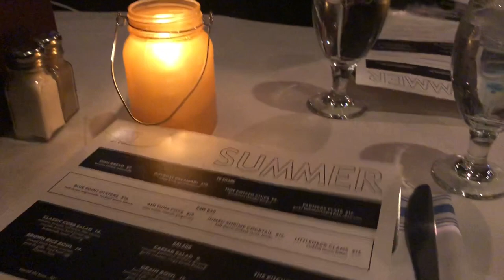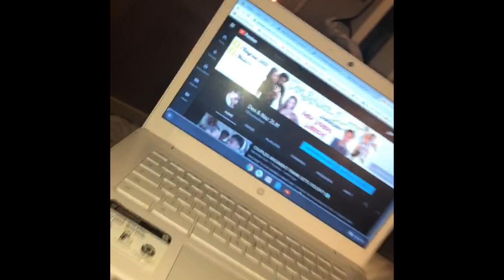1 YEAR ANNIVERSARY ! | VLOG